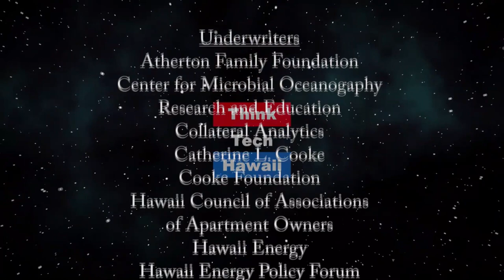Riding the Energy Tiger in the U.S. and Hawaii (Energy 808: The Cutting Edge)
Energy markets are in a state of upheaval.  Jay Fidell and Marco Mangeldorf will discuss some of the effects of the coronavirus on energy:
Upheaval in the national energy markets (oil and electric utilities)
Upheaval in the state utility market
Upheaval in the state solar energy market